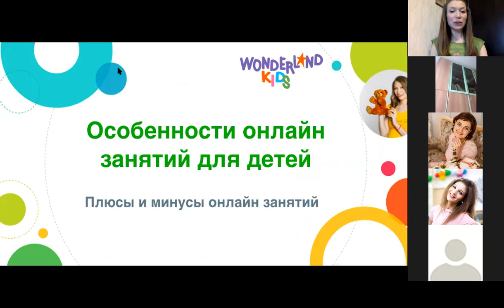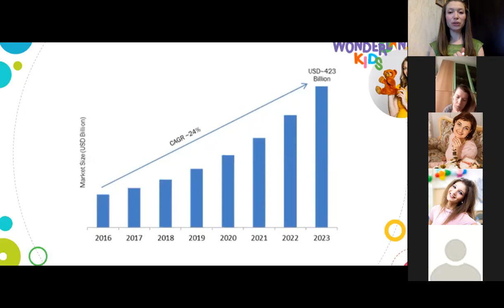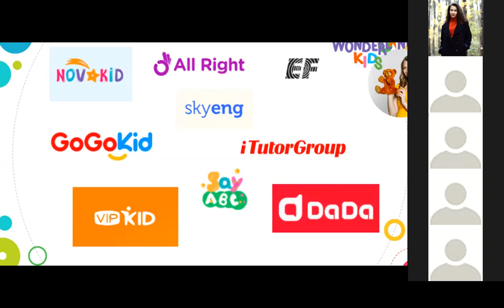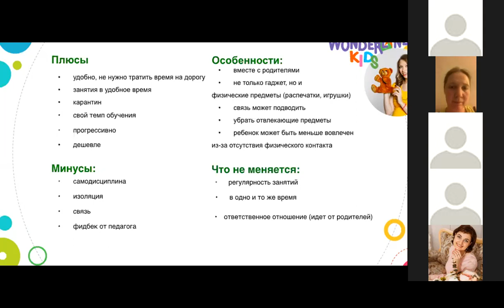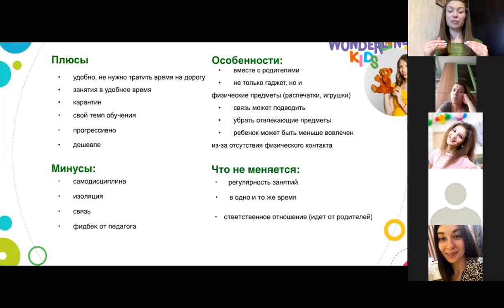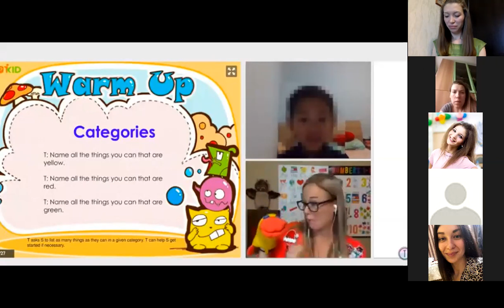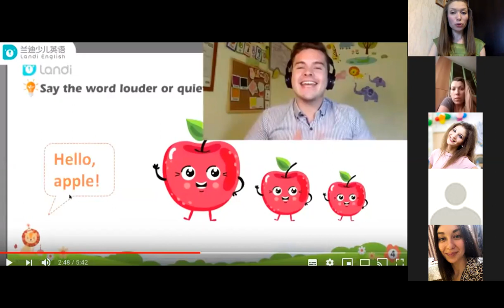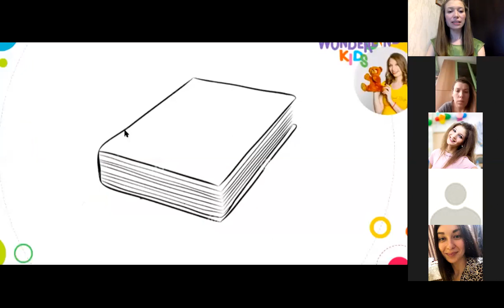Вебинар для педагогов "Особенности онлайн занятий для детей"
❓Не верите, что можно проводить онлайн занятия для детей?
❓Ещё ни разу не сталкивались с таким способом ведения занятий и боитесь начинать?
❓Либо вы уже попробовали, но что-то пошло не так?

На вебинаре я рассказала, насколько интересно и продуктивно можно работать онлайн.

А также:

✅Почему родители не осознают всю ценность онлайн занятий
✅Что ответить на все вопросы родителей
✅Положительные и отрицательные стороны онлайн занятий. Особенности.
✅Какую платформу выбрать для работы
✅Как проводят онлайн занятия наши зарубежные коллеги уже более пяти лет и успешно.

К вебинару может присоединиться преподаватель любой дисциплины. Вебинар будет проводиться на русском языке.

Всем участникам вебинара - сюрприз🎁
А также экспресс курс "Как вести онлайн занятия для дете 3-7 лет"

Давайте поддерживать друг друга и справляться вместе.

Берегите себя!